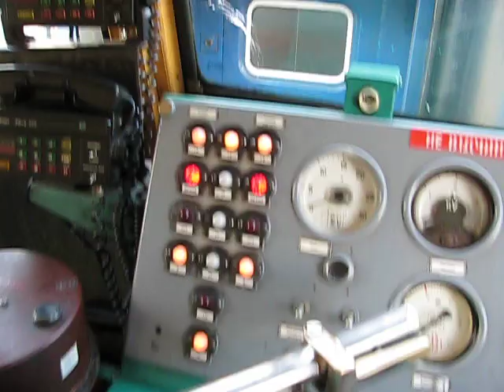Проезд нейтральной вставки на станции стыковании родов тока" Двухсистемный Вл82м-055 ст.Огульцы Южд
06-2011
мви 2084

с постоянного на переменный ток.
поезд 59 Харьков-Одесса